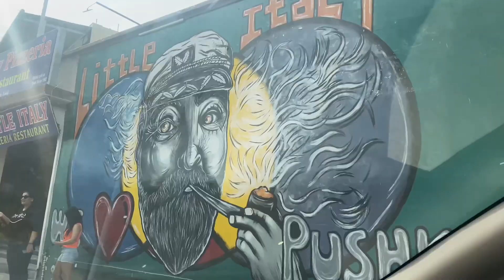Pushkar holi 😍 Best experience in my life ❤️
About this video:- Pushkar holi 😍 Best experience in my life